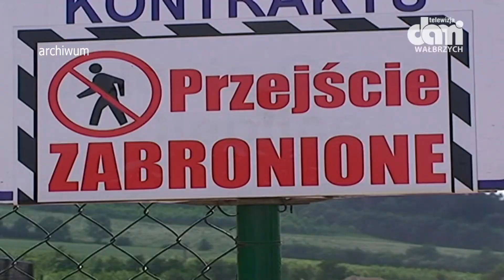Zachodnia obwodnica Wałbrzycha za trzy lata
Władze Wałbrzycha będą wnioskowały o środki unijne na jej budowę.